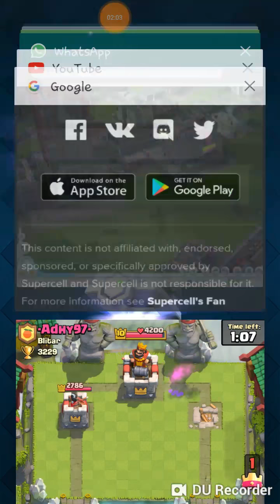Am primit un giant chest Clash royale